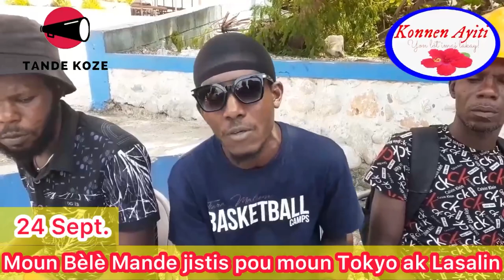Flash : Moun Bèlè Mande JISTIS pou viktim Tokyo ak Lasalin yo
Moun bèlè mande jistis ak reparasyon pou moun tokyo, lasalin, bèlè e tou pwofite anonse siting kap genyen nan jou kap vini la devan ministè jistis la